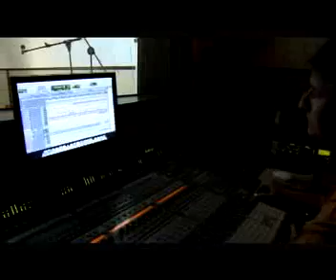Korosh Sanati - Yadet Basheh [Album Demo]